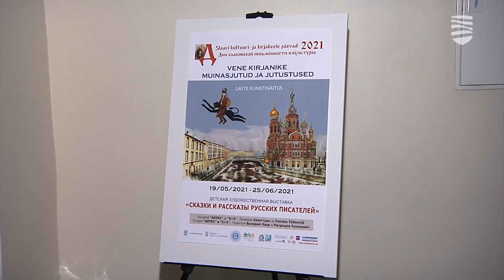Центр русской культуры готовит осенью много сюрпризов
В сентябре традиционно открывают новый сезон театры и культурные центры. В Центре русской культуры некоторые мероприятия проходили и в августе, однако официальное открытие сезона состоится в середине сентября. Чем порадует жителей и гостей столицы Центр русской культуры предстоящей осенью? Подробности — в видеосюжете «Новостей Таллинна».